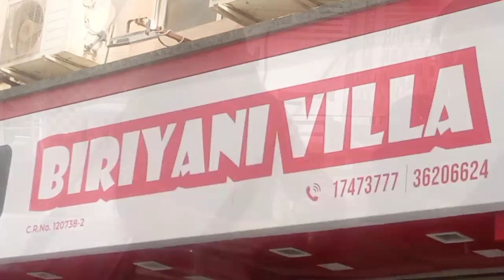Birthday celebration | outing vlog in bahrain | friday outing